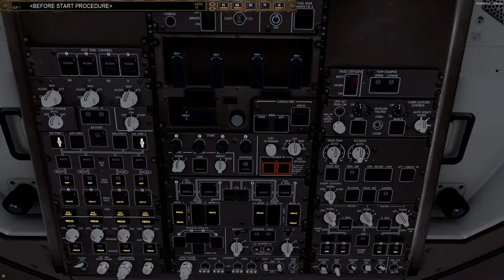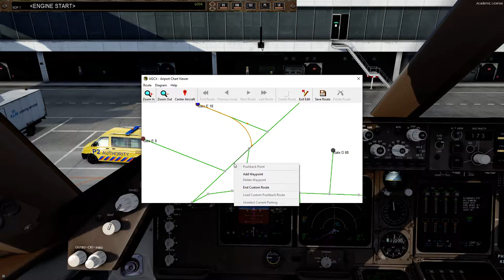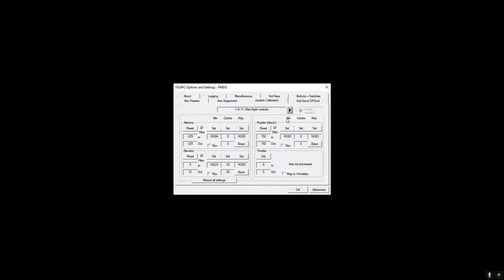Prepar3D v4.5 | PMDG B744 | EHAM - KSFO | Part 1/2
In todays flight, we will be Departing from Amsterdam (EHAM) and arriving in San Fransisco (KSFO) with the B744 from PMDG.

Todays Route: BERGI UL602 SUPUR UP1 GODOS P1 ROKAN N96 NEXUS UP59
           RUGID N610 RATSU/M086F320 DCT 67N030W 68N040W/M085F340 68N050W
           68N060W 67N070W/N0489F340 65N078W DCT YZS/N0487F360 J540 YVC J505
           MEETO J540 STIGS DCT DNJ DCT REO J7 GASSI/N0489F400 J7 FMG DCT MOD
           MOD9

Todays Altitude: FL320 - FL340 - FL360 - FL400

Todays Flight Time: 10H 6M

Add-Ons:
GSX
UGCX

FlyTampa EHAM
FlightBeam KSFO

PC Specs:
1920 x 1080p Monitor
Intel(R) i7 7700K (Stock Speeds)
16GB 2133MHz RAM
1TB HDD - Windows 10 64-bit
3TB HDD - Games and Major Applications
720W PS

Special Thanks to my Donators:
- Craig Porter